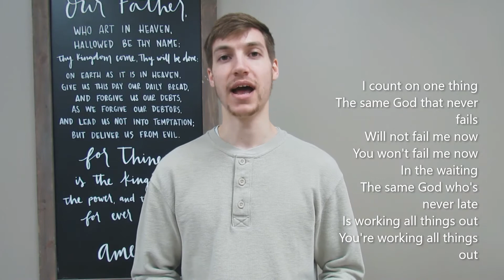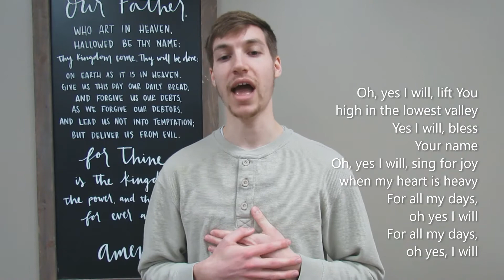CPCRC Connect March 18, 2020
"Yes I Will" - Vertical Worship
Eddie Hoagland / Jonathan Smith / Mia Fieldes